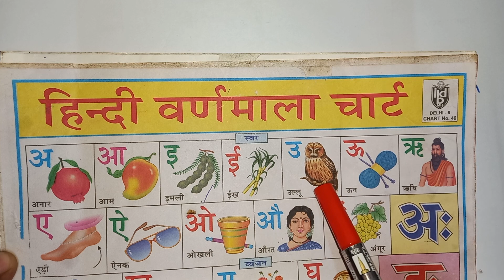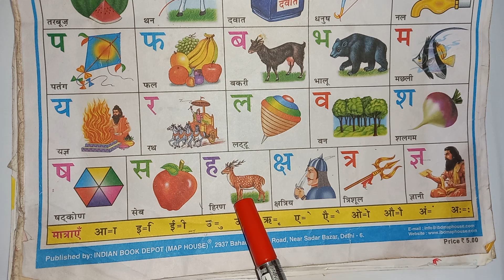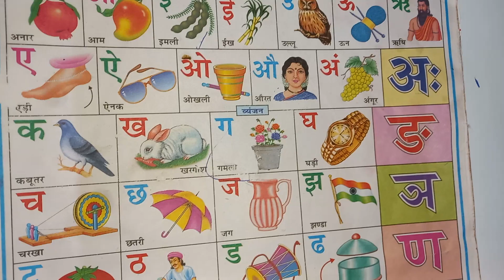Abcd, a for apple b for ball c for cat, d for dog, आ से अनार , क से कबूतर , ए फॉर एप्पल Learning 99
Abcd, a for apple b for ball c for cat, d for dog, आ से अनार , क से कबूतर , ए फॉर एप्पल Learning

Hindi Varnmala
Nursery rhymes
हिंदी वर्णमालागीत
हिंदी स्वरब्यंजन
हिंदी बालगीत
बालगीत
ChunChun TV
hindi varnmala geet
hindi varnmala
हिंदी वर्णमाला
Hello Friends,
@ChuChu TV Nursery Rhymes & Kids Songs
@Naima study
@ChuChuTV Hindi
@Infobells - Hindi
@Chhotu TV